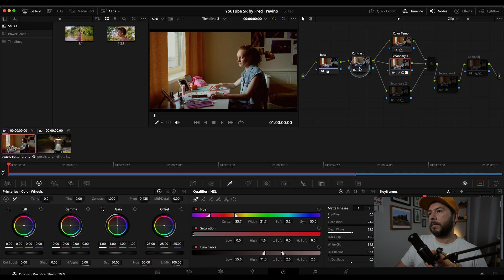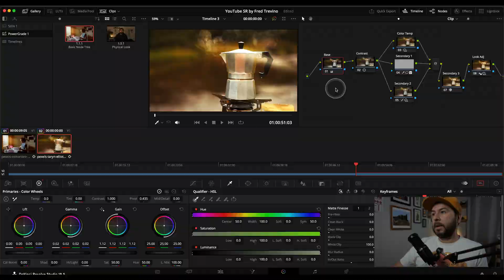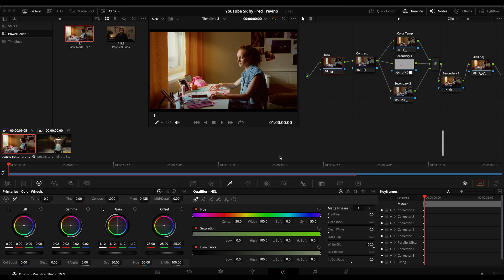Create Pro Grades Using Node Trees in Da Vinci Resolve | For Beginners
In this video I go over using basic node trees in Da Vinci Resolve in order to push your creative side. I'll go over not only a grade made for this clip but what each node does and how to save them for future projects.

Frederick Trevino is a colorist with over 10 years experience and a Top Teacher at Skillshare. He's graded over 50 feature length films and has worked with clients such as Versace, HBO, Under Armour, ESPN and more.